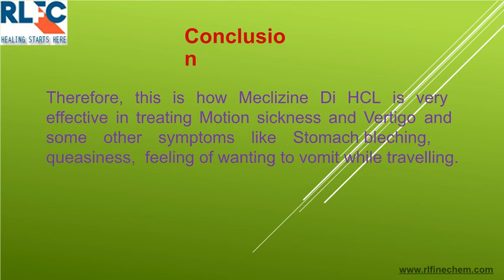Stop Motion Sickness Meclizine Di HCL effective drug for some Relief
Meclizine Di HCL is effective drug to treating Motion sickness. Meclizine Di HCL is second-generation H1 receptor antagonist. R L Fine Chem pvt. Ltd. in banglore manufacturer good quality Meclizine Di HCL under research and devlopment process.